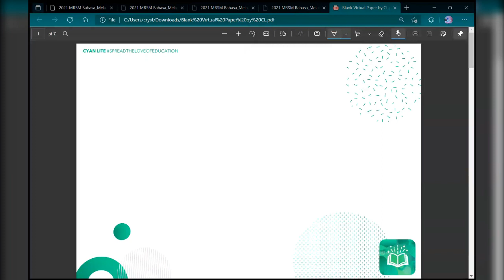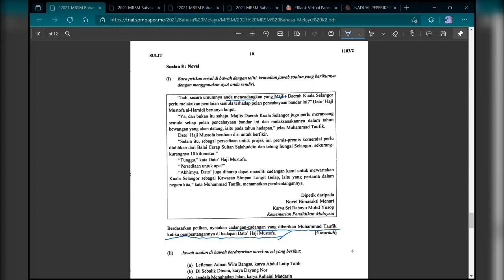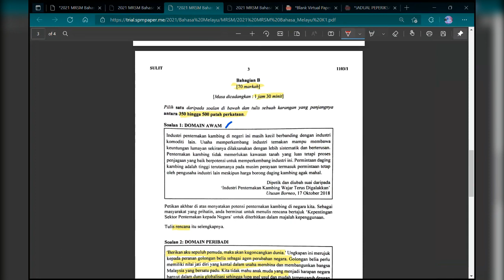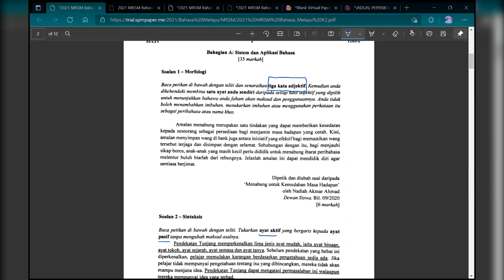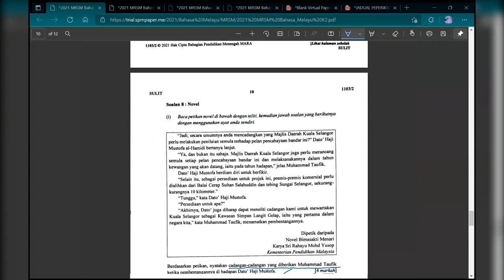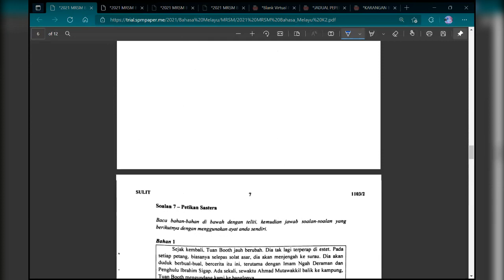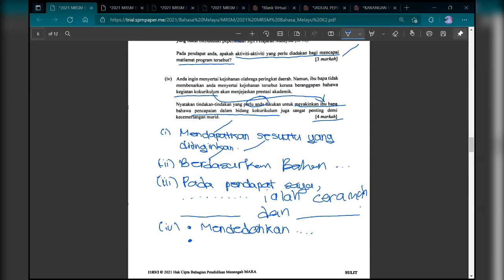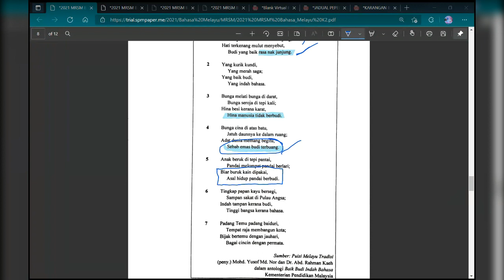Bahasa Melayu SPM 🪄📖✨ Kertas 1 & 2 Tips🪄📜 : : Bahasa Melayu Study